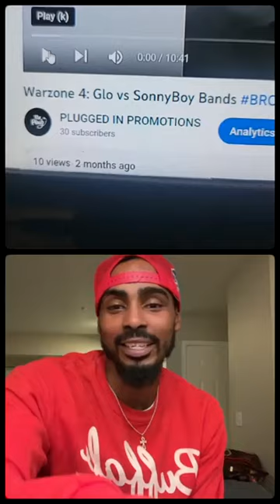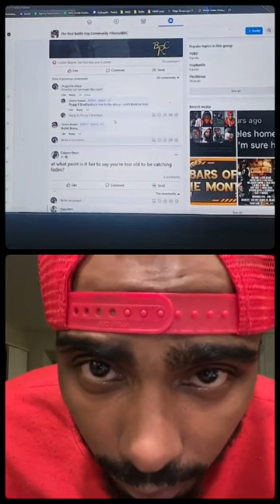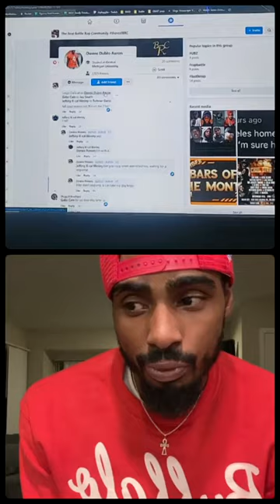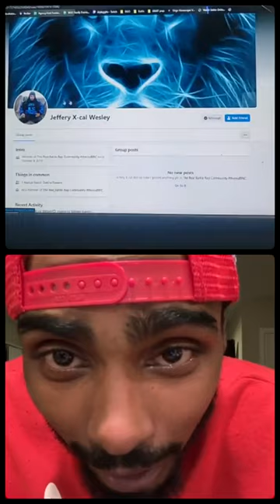BRC and RTW Top 10 Battles of Year 2022🤝 pt 1 BRC and RTW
Plugg (Rouge) and Rap Name (GM) review their list of the top online battles of the years. Honorable Mentions and Battles 10-7 reviewed @therealbrcbattleleague116 @Respect The Wreck Battle League